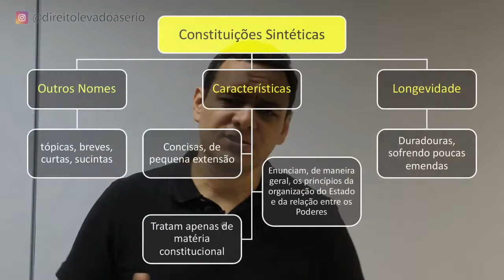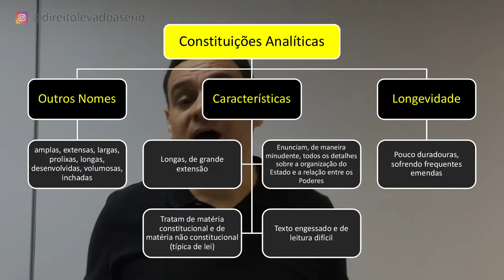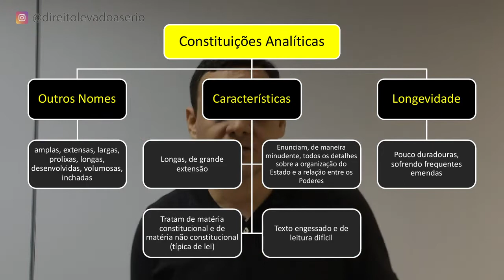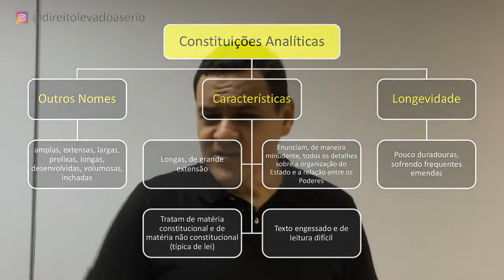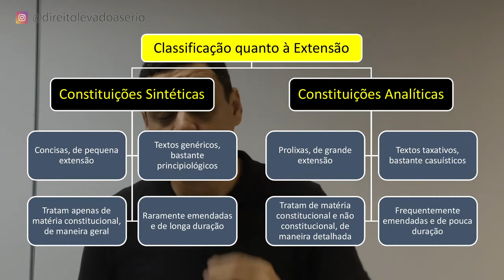Constituições Sintéticas ou Analíticas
As Constituições podem ser classificadas, quanto à extensão, em Analíticas ou Sintéticas. Neste episódio, o Prof. Rodrigo Andrade apresenta o conceito e os principais efeitos dessa classificação.